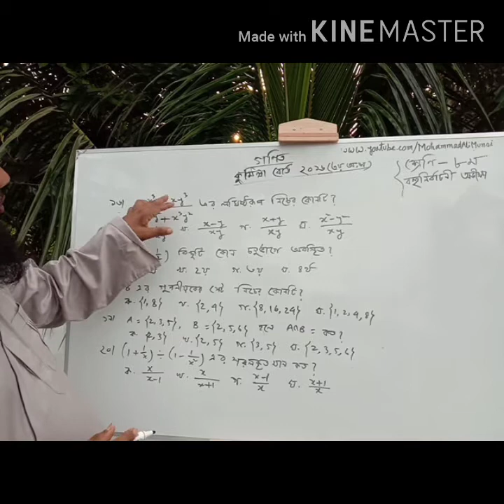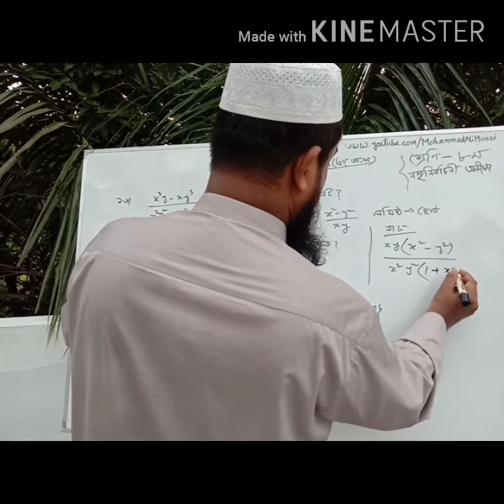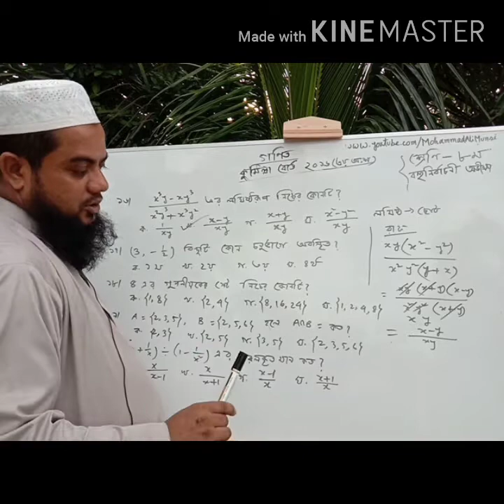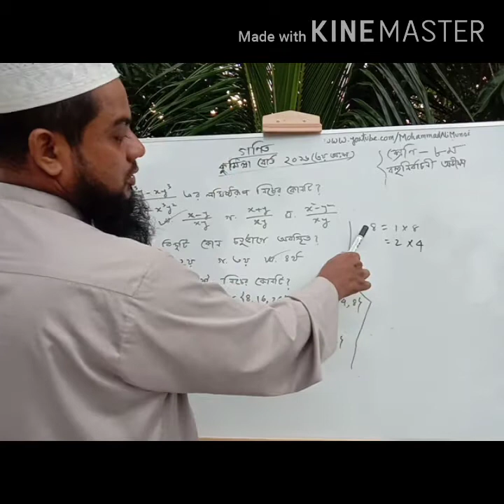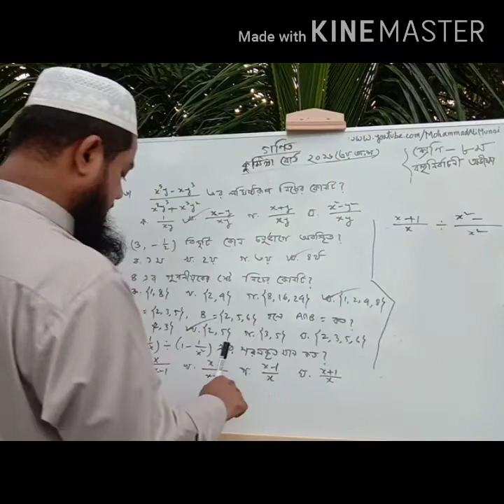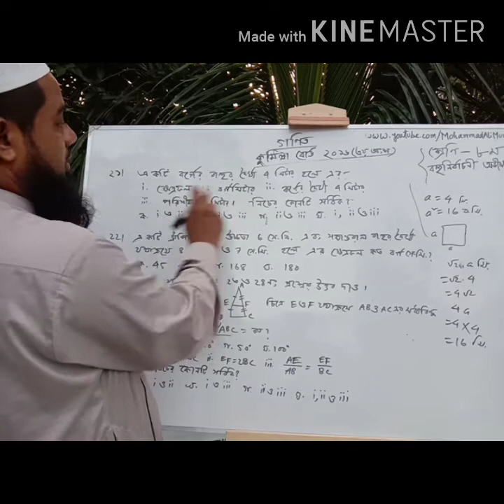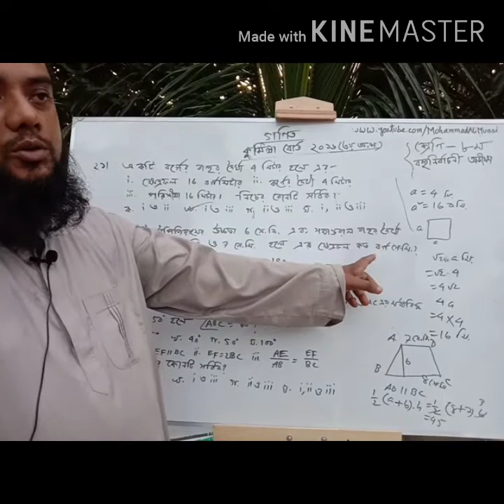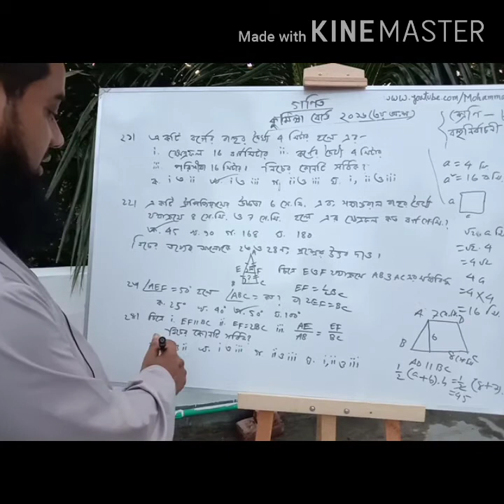Eight Math MCQ Comilla Board 2016(3rd part) || ৮ম গণিত নৈর্ব্যক্তিক, কুমিল্লা বোর্ড ২০১৬ (৩য় অংশ)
মোহাম্মদ আলী
সহকারি শিক্ষক
শাহরাস্তি সরকারি বহুমুখী উচ্চ বিদ্যালয়
শাহরাস্তি, চাঁদপুর।

সুপ্র্রিয় শিক্ষার্থীবৃন্দ ও সম্মানিত দর্শক, আমার ভিডিওগুলো ভালো লাগলে দয়া করে লাইক, কমেন্ট করুন, ভিডিওটি শেয়ার করুন।
সবার আগে নতুন নতুন শিক্ষামূলক ভিডিও পেতে-